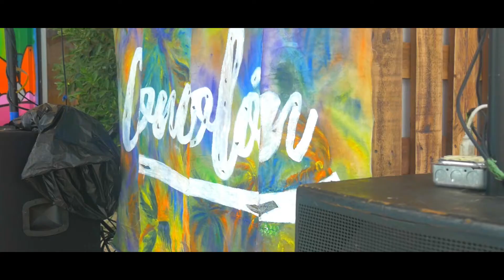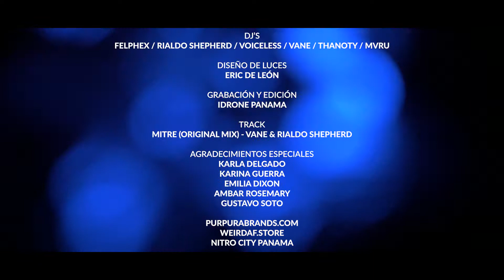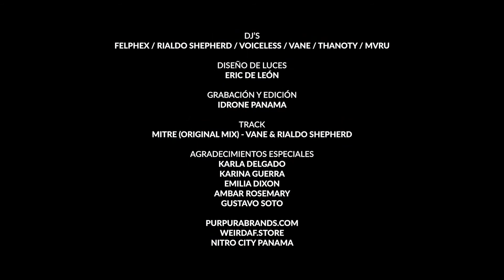Concolon Pool Party en Nitrocity Panama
Concolon Pool Party - aftermovie con cámaras y edición de mi negocio local "s2filmworks (antes idronepanama)".

Si eres un compañero YouTuber, te animo a que eches un vistazo a TubeBuddy. Es una herramienta fantástica que me ahorra horas cada mes.